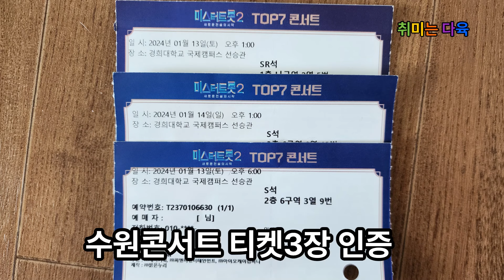다육이 심으면서 수원콘서트 3번다 본 썰풀기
다육이를 예쁘게 키우고 다육이와 화분과의 조화를 중요시 여기는 다육덕후 입니다.